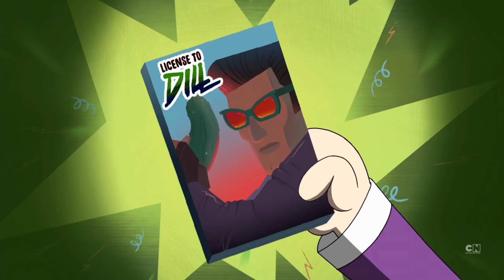The Derbytantes Start a Gang War! || The Long Skate Home (PPG 2016 Review)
This is a Blossom episode whether the reboot wants to acknowledge it or not; I'm giving her the recognition she deserves. This episode really should've been given the Blossom title card background, let's be real. ALSO, I know Total Eclipse of the Kart aired before this episode; however, I needed the extra week to finish my review on that one since it's a 22-minute episode instead of the usual 11, so I hope you all understand.

Hey all, I got your weekly dose of PPG 2016 for ya! This time around I'm looking at the Derbytantes episode of season 3, in which Blossom gets her turn at interacting with Maylin and learning more about the ways of Deathball. Thankfully, this is nowhere near as obnoxious as Derby Dollies and I couldn't be more thankful for that, but that doesn't automatically make this episode good either.

Want your name in my videos? Access to behind-the-scenes content?

Wanna hang with me and other fans? Come join my Public Discord Server